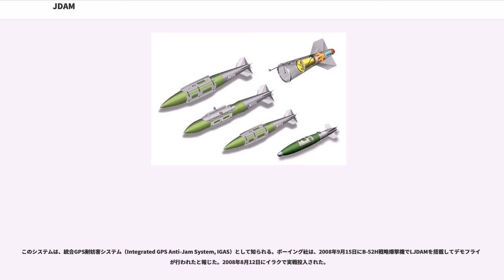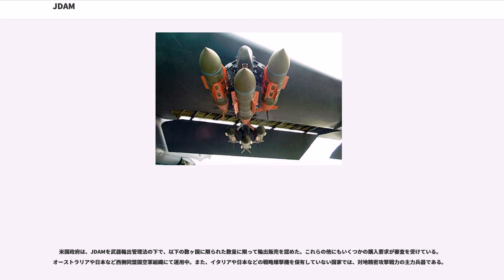JDAM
JDAM（、ジェイダム、統合直接攻撃弾）は、無誘導爆弾に精密誘導能力を付加する装置のシリーズ名である。2000年前後にアメリカ合衆国で開発・実用化され、米軍を主体に数ヶ国の軍隊が保有している。

JDAMシリーズの誘導装置キットを取り付けることで、無誘導の自由落下爆弾を全天候型の精密誘導爆弾（スマート爆弾）に変身させることができる。INSとGPS受信機が組み込まれており、2つの方式を併用した誘導装置が尾部の制御翼をコントロールして、外部からの誘導なしに設定された座標へ精度の高い着弾が行える。また、現在ではさらにセミアクティブ・レーザー・ホーミング（SALH）誘導を併用できる機種も登場している。

JDAMは、単体の兵器ではなく、海軍兵器担当水兵や空軍弾薬システム専門兵が兵器を組み立てる時に取り付けられる、無誘導の自由落下爆弾を向上させるための「追加」である。JDAMは、名目上の重量で500ポンド（約230kg）-2,000ポンド（約910kg）の範囲の爆弾に合うように作られている。
JDAMキットは、空力制御翼面を備えた尾部セクション、ストレーキ部、尾部内に収められたINS（慣性誘導システム）とGPS（グローバル・ポジショニング・システム）による誘導制御ユニットより構成される。JDAMキットが取り付けられた爆弾には「Mark 80」や「BLU」（Bomb, Live Unit）といった命名法に代わって、GBU（Guided Bomb Unit）と云う名称コードが与えられる。つまり、このキットを取り付けられた自由落下爆弾は、精密誘導システムを備えた弾頭へと生まれ変わることになる。公表値では投下地点を中心に最大15海里（約28km）までの範囲の目標へ誘導する能力を爆弾に与える。

比較的低価格で運用上の制約もあまり無いために、今後使用される機会が多いと考えられている。この装置は、アメリカ空軍と海軍の共同計画によって開発された。既にイラクやアフガニスタンで使用され、米国と友好な数ヶ国へも輸出販売されている。

JDAMは従来の誘導爆弾の欠点を解消するために開発された。従来の誘導爆弾はレーザーや赤外線画像により誘導されていたが、これらは地上の気象条件により運用が制約される欠点があった。そこで「投下後は外部からの誘導を必要とせずINSとGPSだけで目標地点に落下させること」が求められた結果、JDAMが開発された。
また派生型としてLJDAMが存在する。これはINSとGPSに加えてレーザー照射による誘導機能が追加されており、より精密なピンポイント攻撃や移動目標への攻撃も可能である。

JDAMは、爆弾本体を含まない追加キットであるが、この装着後は爆弾を含む全体を指してJDAMと呼ばれることが多い。

砂漠の嵐作戦初期の爆撃時には、米空軍での空対地攻撃兵器の能力不足が目立った。煙、霧、砂塵、雲で覆われ、見通しの悪くなった地上では精密誘導兵器の使用が限られ、また、中高高度からの非誘導兵器の投下では命中精度がさらに悪化した。

こういった問題を解決すべく、1992年に「悪天候精密誘導弾」の研究・開発・実験・評価が開始された。最初のJDAMキットは1997年に作られ、1998年と1999年に使用テストが行われた。
テストでは450基以上のJDAMが落とされ、公表された精度としては10m以下のCEPで95%を上回るシステムの信頼性を達成した。
JDAMでの実験と評価では対照条件での落下を加えた「実用性実証テスト」も行われ、雲や雨、雪の中でも晴れた天候と変わらず、命中精度は低下しなかった。
さらに、これらのテストには複数の同時落下による個別目標への誘導実験も含まれていた。

JDAMとB-2 ステルス戦略爆撃機は、アライド・フォース作戦でデビューを果たした。本作戦期間内に数機のB-2は、ミズーリ州のホワイトマン空軍基地から無着陸で30時間の往復飛行をこなし、合わせて650基以上のJDAMを投下した。

2002年の軍事調達ジャーナルの記事では「アライド・フォース作戦の間に…B-2は651基のJDAMを放ち96%の信頼性と計画された目標の87%に命中し…」と述べている。

しかし、いくらJDAMによって爆弾が精密に誘導されても、爆弾である限り正しく運用されなければ小さなミスが大きな惨事を引き起こす。

2001年12月5日にB-52が1基のJDAMをアフガニスタンで落としたが、それが親米...